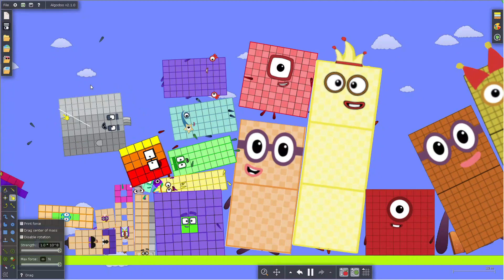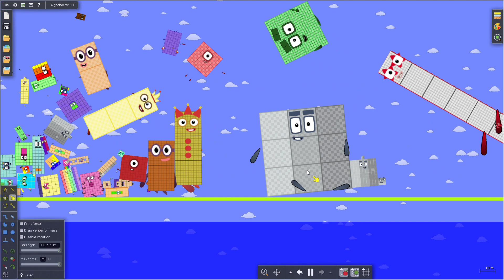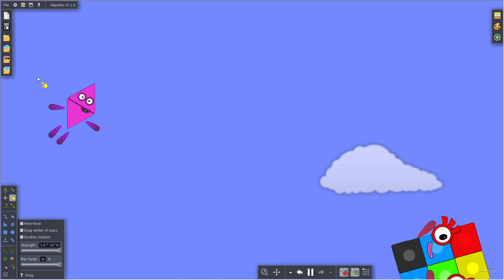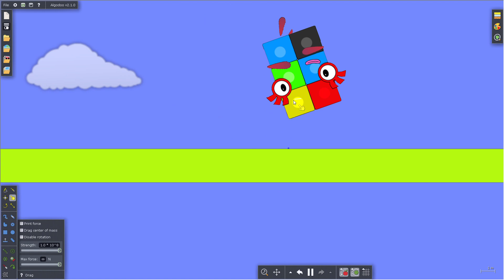Numberblocks the floor is water